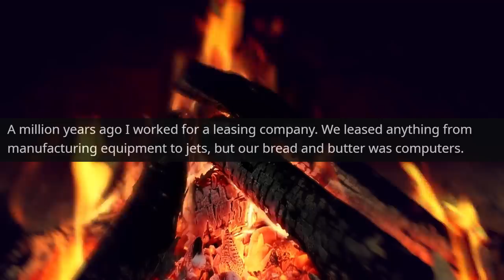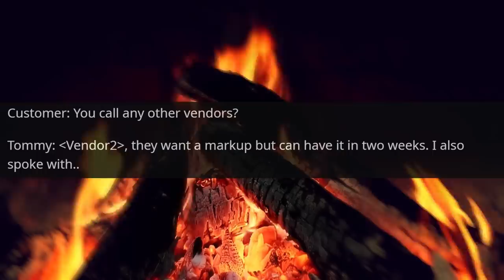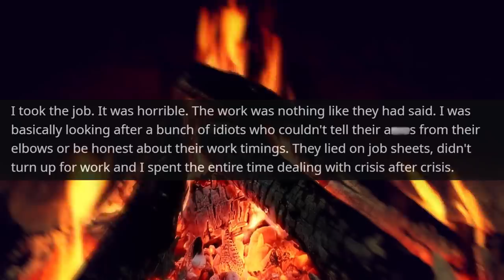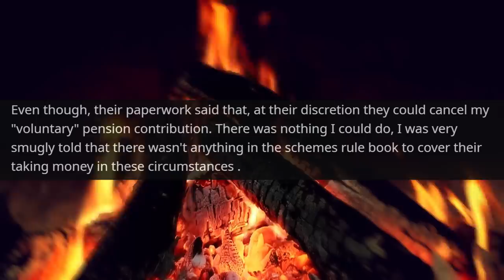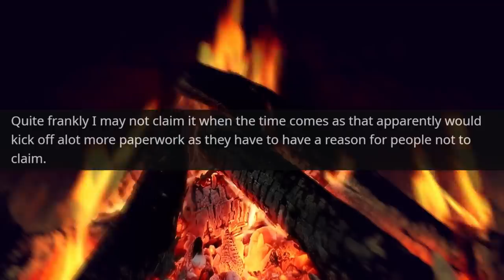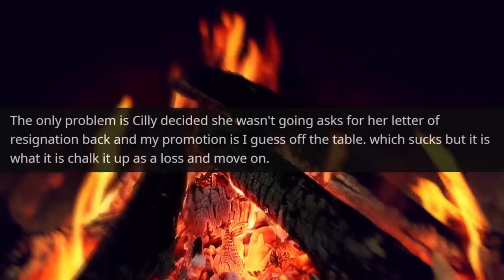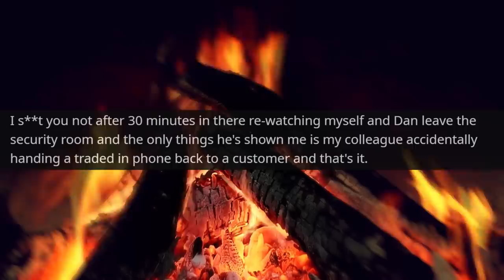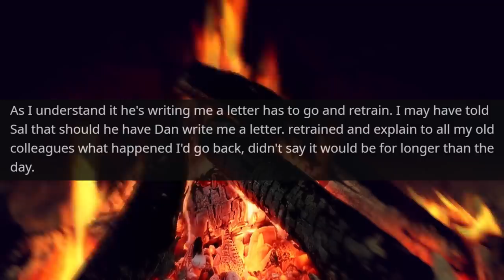YOU ARE FIRED! Boss! I Am Sure that the HR Director Forgot to Tell You Something | r/EntitledPeople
Hello,